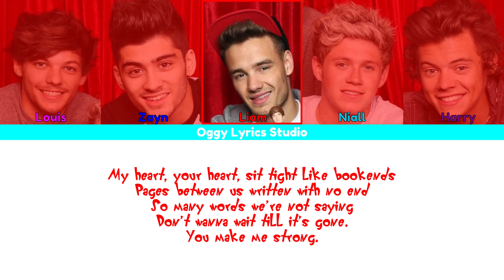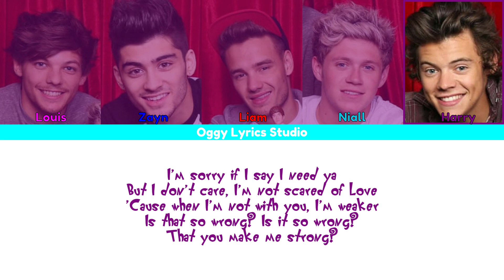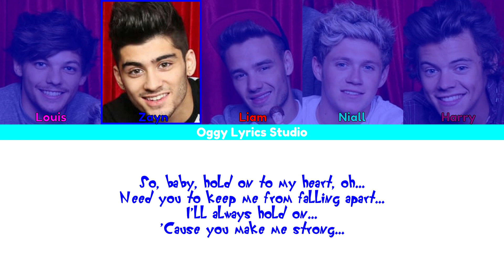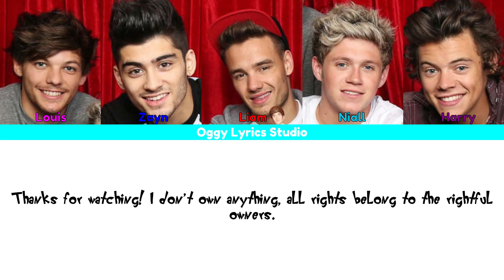One Direction - Strong (Color Coded Lyrics 2024 HD)